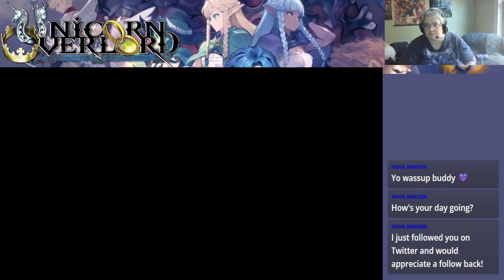Unicorn Overlord - Part 38